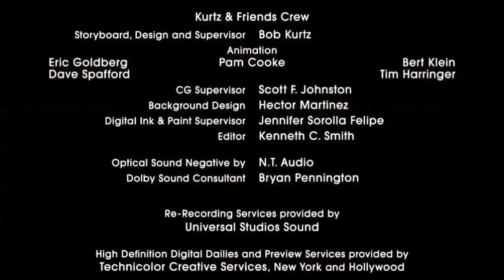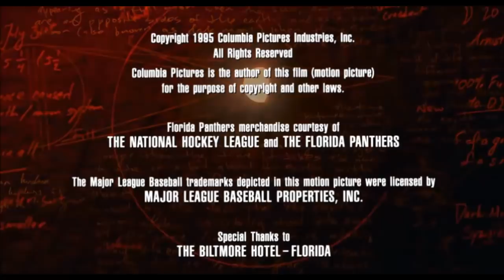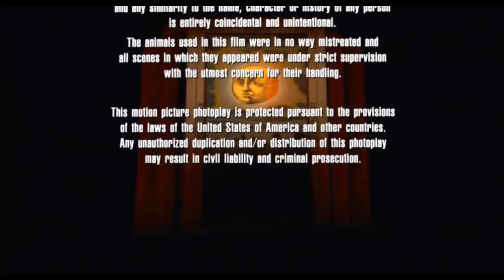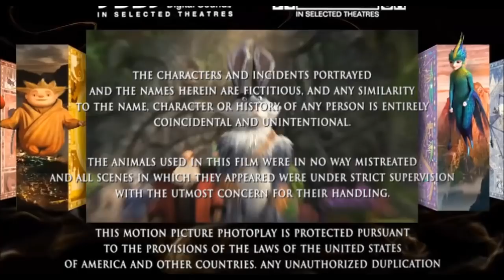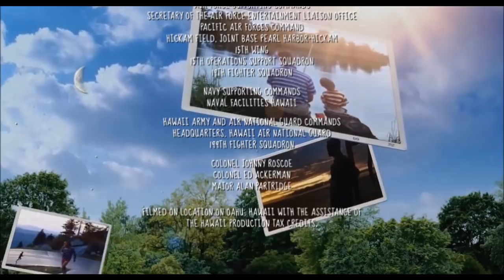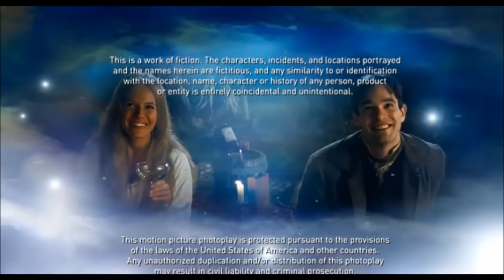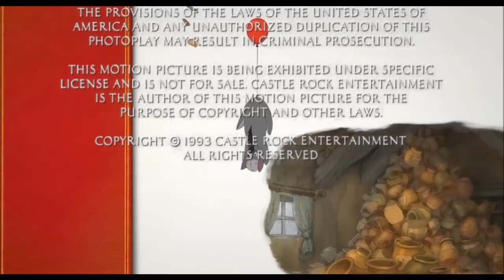Final Seconds of End Credits Transitioning In 16:9 Widescreen - Series 6 Set 1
With credits from The Indian and the Cupboard to Malice, here it is. The big start to a whole new FSOECT series.
BACKGROUND: Main Menu screens. Don't worry about the Hobbit one. But still, the music score can relax you of course.